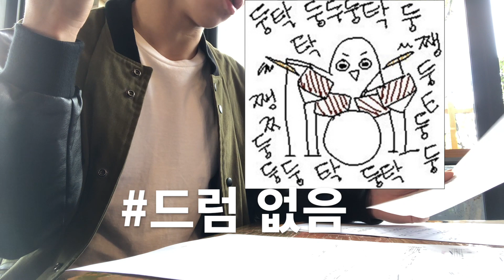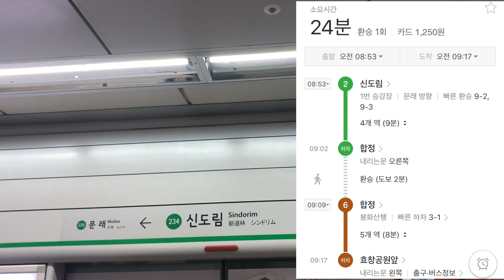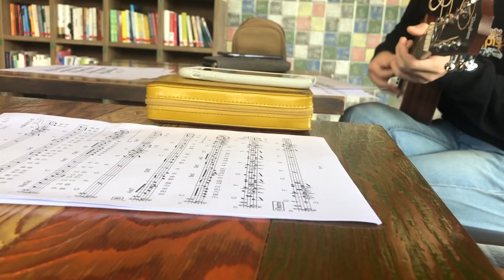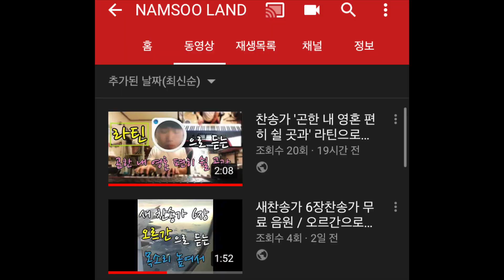VLOG_ 찬양팀 '건반'의 일요일 일과!! 근데 드럼, 베이스가 안왔어??...!! 서울비전교회 / 남수랜드 NAMSOO LAND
안녕하세요 남수랜드의 피아니스트 김남수입니다.
이번 영상은 브이로그에요!
저는 용산에 위치한 '서울비전교회' 엘피스 찬양팀에서 건반을 하고 있어요!
악보 pdf 작업과 어레인지 등을 맡아서 하고 있습니다!
찬양팀원 분들이 열심히 함께 해주셔서 저도 힘이 더 나는 거 같아요!
그래서 이번엔 일요일에 교회 찬양팀을 하는 과정에 대해서
영상으로 남겨보았어요!!

레슨문의-  인스타그램 pianist_soo , 카카오톡 오픈 채팅방 NAMSOO LAND